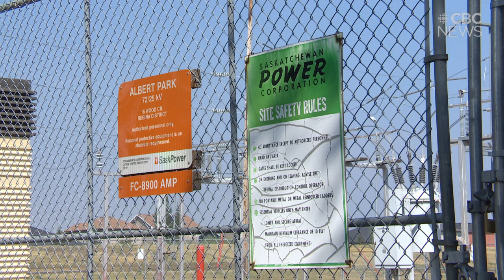How should Saskatchewan generate electricity in the years ahead?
How we generate power in Saskatchewan will be changing over the next decade or so. In the face of climate change and federal regulations Sasktchewan has to find a way to wean ourselves from coal and gas to generate most of our electricity needs. The question now is how. Sask-Power is looking at a number of options like wind and solar, nuclear, carbon capture and storage but what mix will work here?